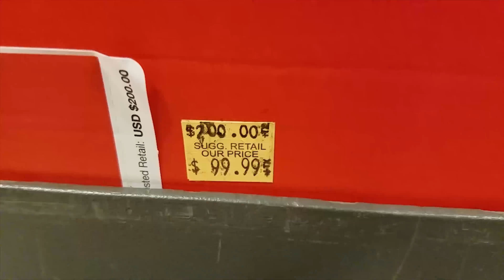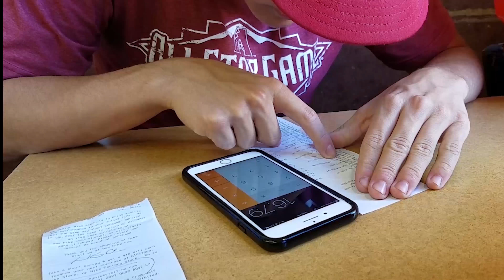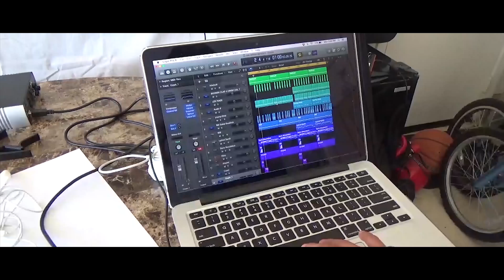MANSION TOUR + WE WENT BROKE AT NIKE